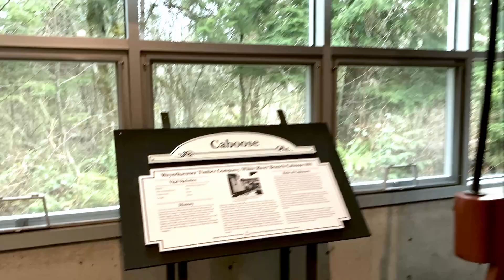Preserved Wooden Caboose Walkthrough at Snoqualmie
A quick and simple walk through of a fully refinished Weyerhaeuser Timber Company Caboose, restored by the Northwest Railway Museum. From the era of Steam Locomotives!